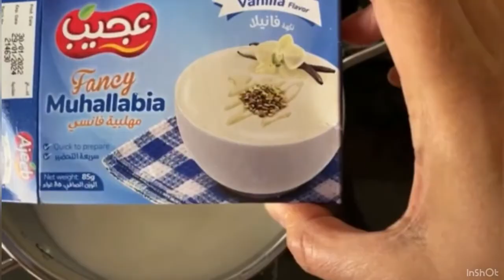Arabic sweet Muhallabia dessert/ 🇦🇪🇮🇳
entertainment/ food/ travel/ culture/ 🇦🇪🇮🇳